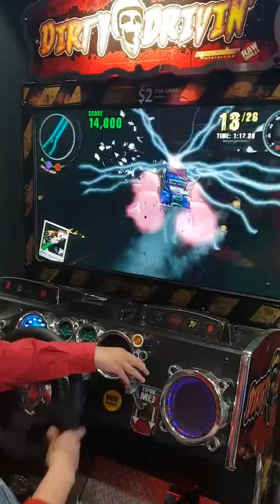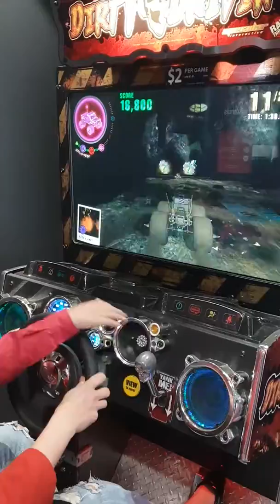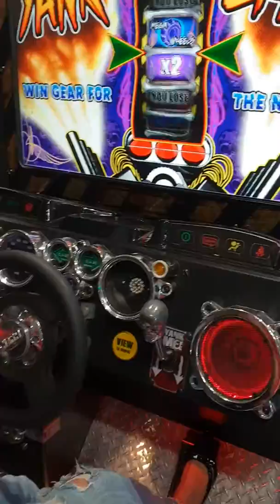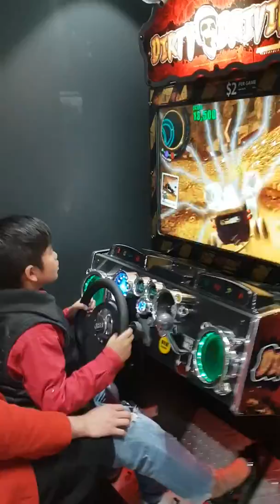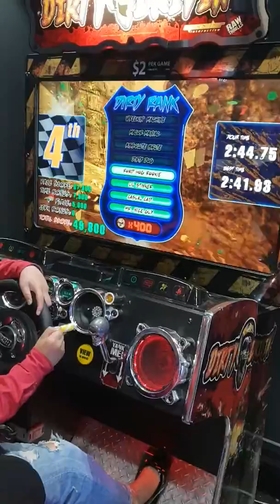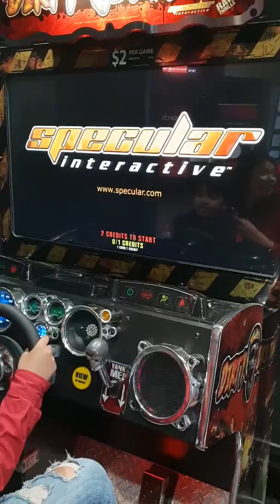Hoyts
Zach at play